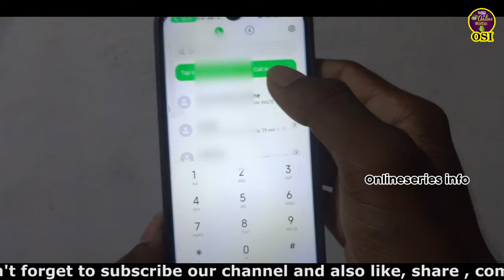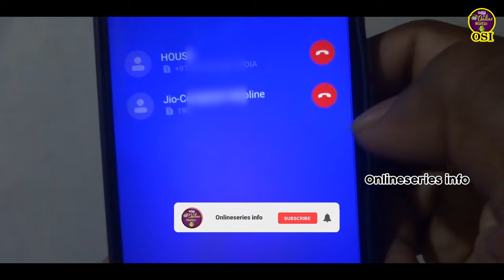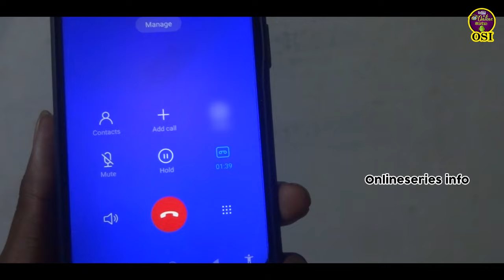how to make conference call on mobile in tamil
Mobile settings in tamil:
Tech Gadgets I Use:
🪑flexible laptop table
☀️Ring light
🤳Tripod Stand
💺Roll Chair